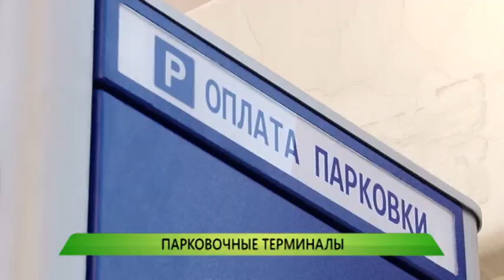29.05.2015 Служба новостей "Город" - Парковочные терминалы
В пятницу в Нижнем Новгороде начали тестировать первые терминалы для оплаты парковки. Появились они на улицах Рождественской, Ковалихинской и площади Горького.